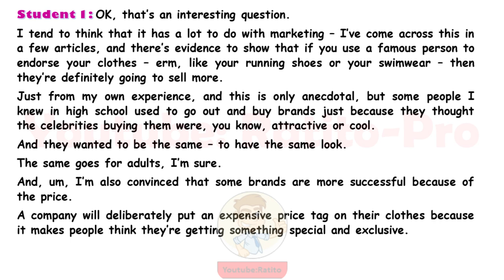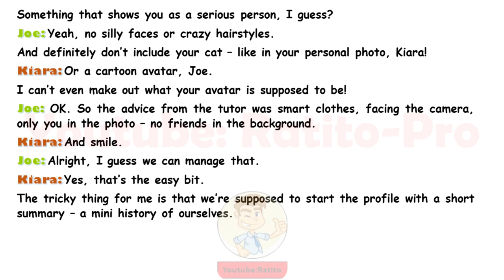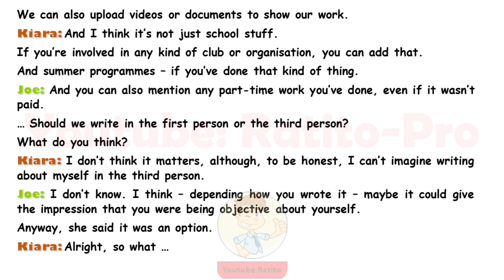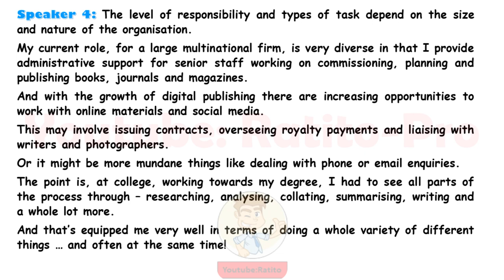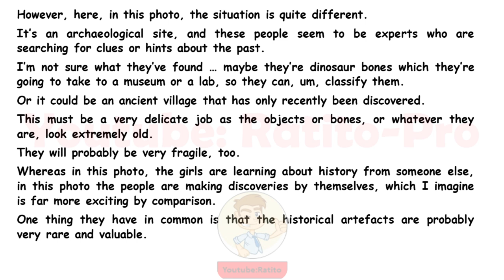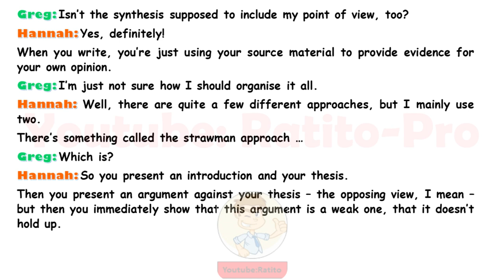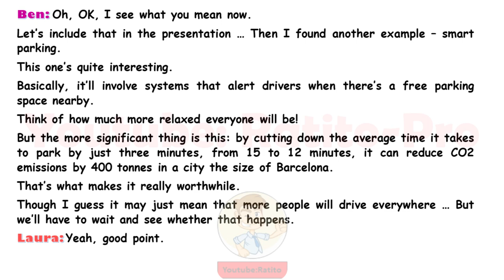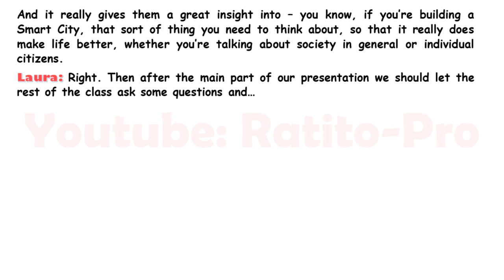Inglês - Nivel Avanzado (2) - Diálogos em Inglês - English Conversations C1